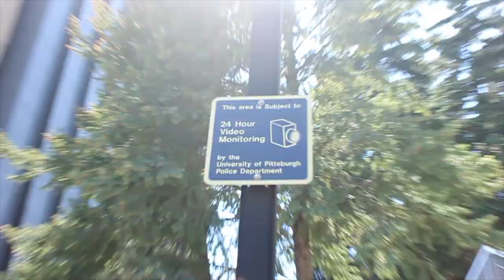Freerunning in my Crosby Sweater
A video I recorded over a year ago that I never uploaded, Enjoy